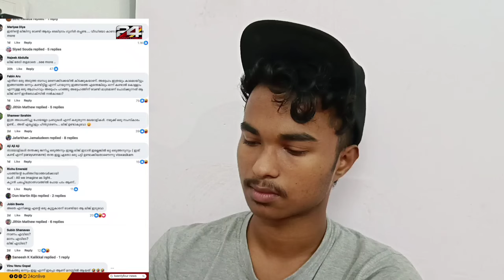ദിവ്യ പ്രഭയുടെ ലിങ്ക് ചോദിച്ചു മലയാളികളുടെ കരച്ചിൽ🙄 | Divya Prabha | All We Imagine As Light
divya prabha

divya prabha latest

all we imagine as light

divya prabha video

divya prabha new movie

all we imagine as light movie review

kani kusruthi latest

kani kusruthi and divya prabha